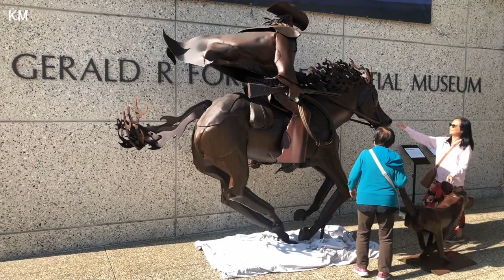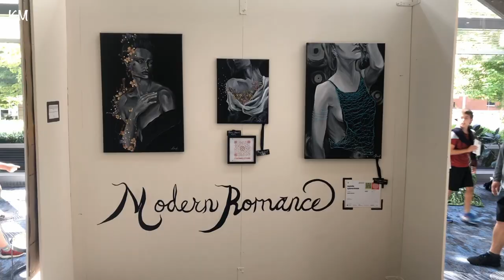Art Prize Fall of 2023 Part 2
This is a continuation of the Art Prize 2023 video. The approach to this latter video was a bit more light hearted and casual in nature. But the intend is still to capture and celebrate the artistic side of Grand Rapids. At the time of premier to this video, Art Prize had come to an end, and I therefore did not add a link to where you the viewers could go to vote for your favorite artist's work.

Note: The art pieces portrayed in this video belong to their respective creators.